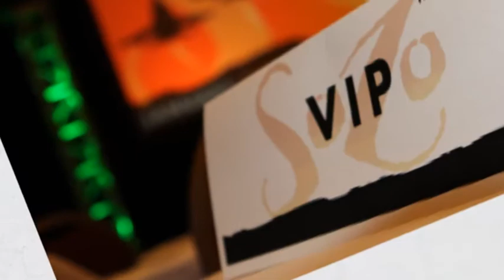SoZo April Event